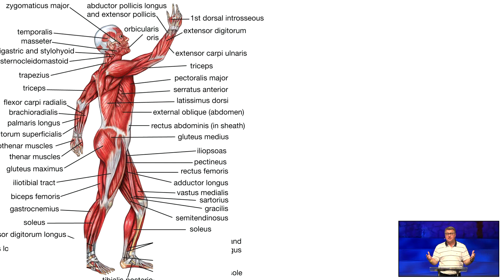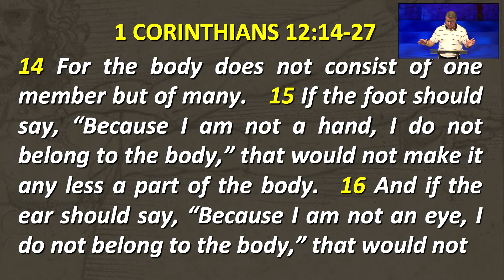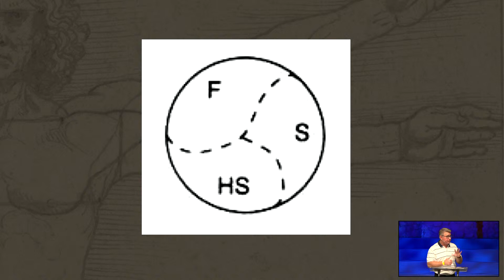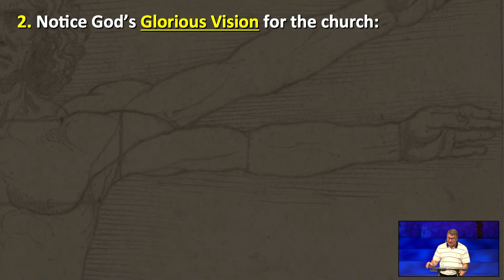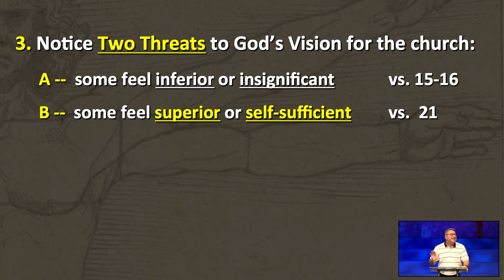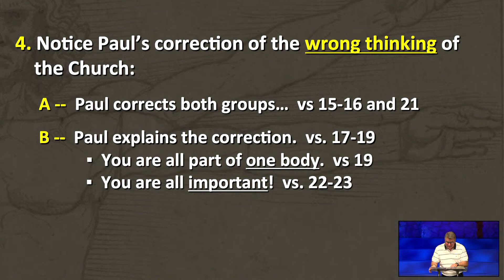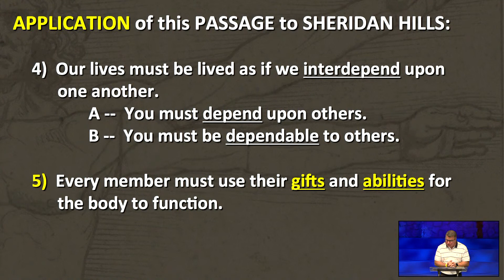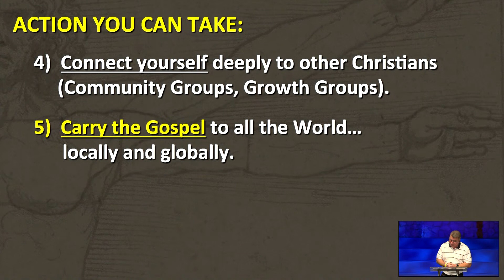The Beauty Of The Body Of Christ (1 Corinthians 12:14-27)